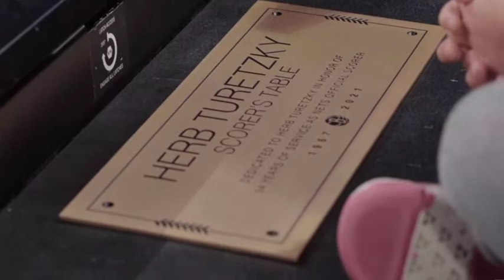211116 Herb Ceremony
Brooklyn Nets and Barclay center honoring Mr, Herb Truzetzky for an amazing 54 year run as tthe official NETS score keeoper